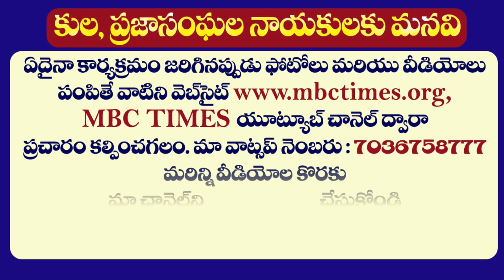Telangana State Lok Sabha MPs Caste Wise List 2019 | TS CM KCR | MBC Times